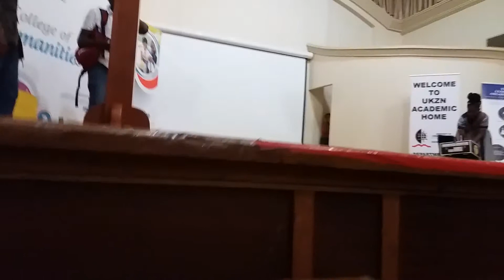UKZN Students on NSFAS (41 Acutt) part 2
Randela winning drama performance